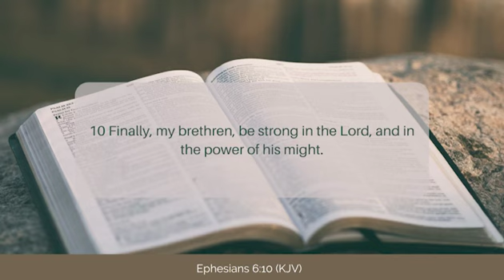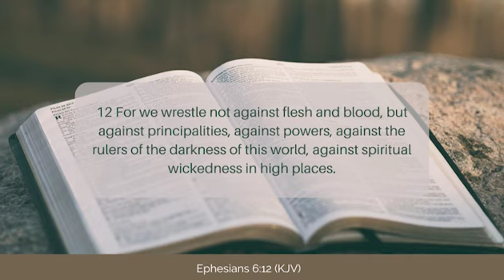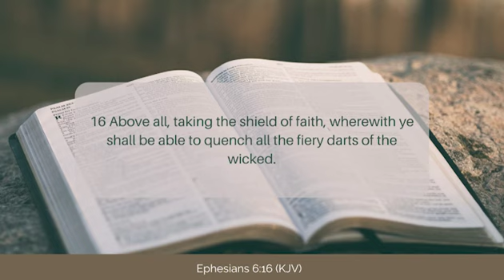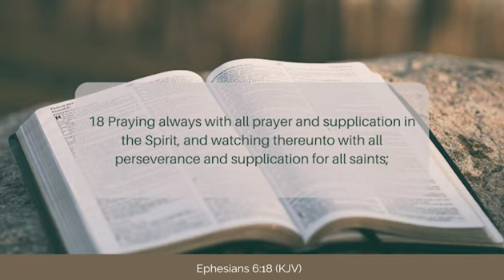Winning The War Within part 2 | Pastor Timothy R. Stokes (August 24th, 2014)